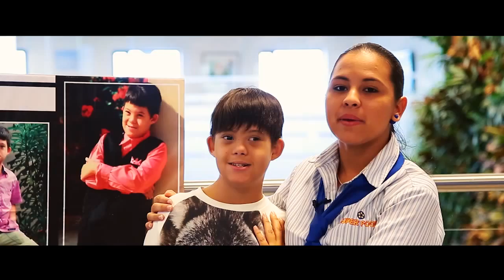Propaganda Shawndre 1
TIN UN BOX DISPONIBEL NA SUPER FOOD PLAZA PA POR HACI BO DONACION ASINA JUDA SHAWNDRE CU SU VIAJE PA DENVER COLORADO - DI ANTEMANO - MASHA DANKI